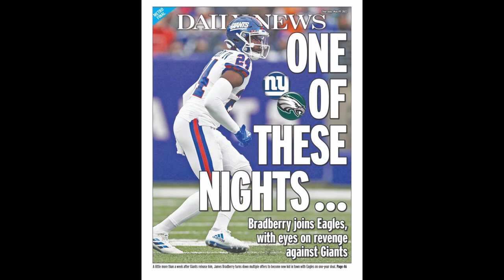My Thoughts On The Eagles Signing James Bradberry!!!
I love y’all, stay safe.Today is about James bradberry agreement with the Giants for a one year deal. His deal is worth up to $10 million dollars. So 1/$10million dollars.